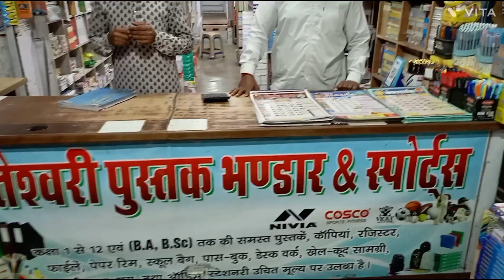mom wapas aa gyi bakari le ke || sk vlogs